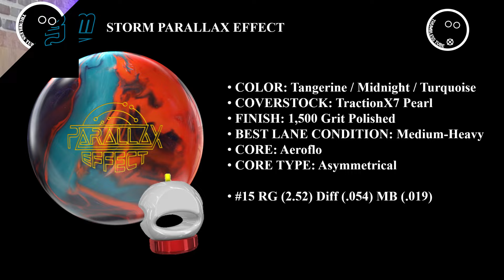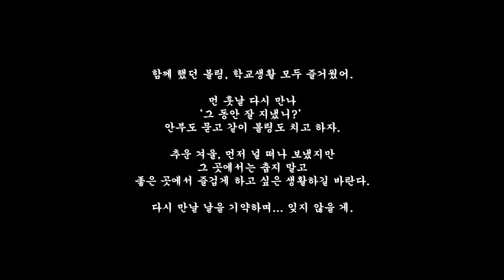[Bowling_Review#137] Storm Parallax EffectㅣTwo-Handed Bowling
Ball Name: Storm Parallax Effect (스톰 패럴랙스 이펙트) 15 LBS
Spare Ball Name: PBS Turbo Urethane (PBS 터보 우레탄) 14 LBS
Bowling Style: Two-handed (투핸드)

안녕하세요.
[HOBBYYOUNG TUBE] 취미 공유 채널입니다.

이번 볼링공은 스톰 사의 패럴랙스 이펙트 입니다.

'먼 훗날 다시 만나 볼링치는 날을 기약할게.'